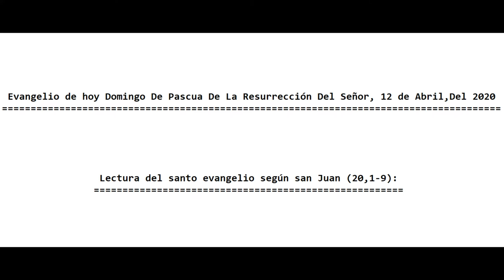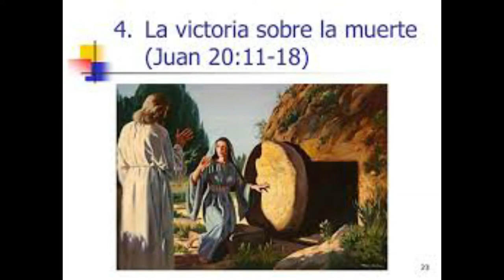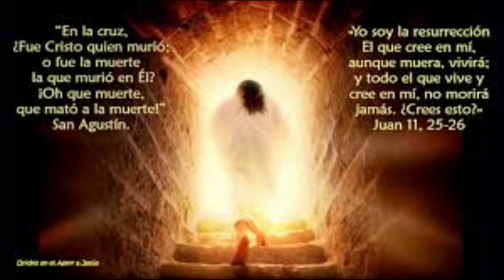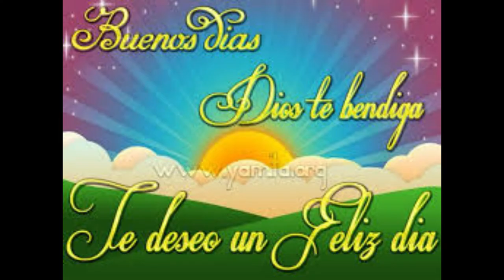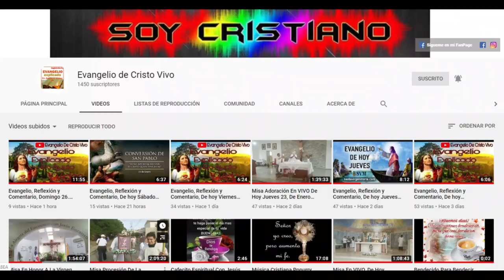Evangelio De hoy Domingo De Pascua De Resurrección, 06 De Abril, 2020. P. Alberto Dominguez, (C.P).